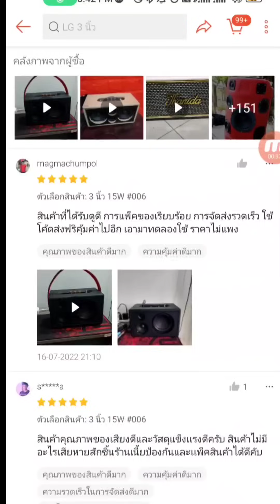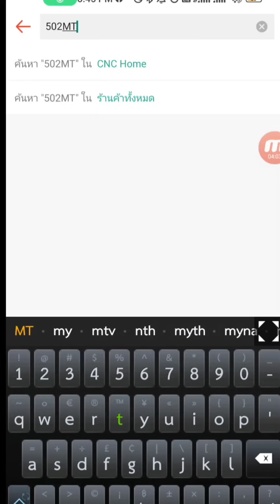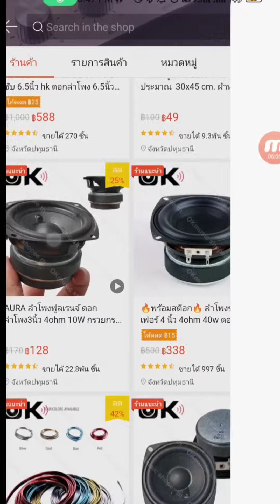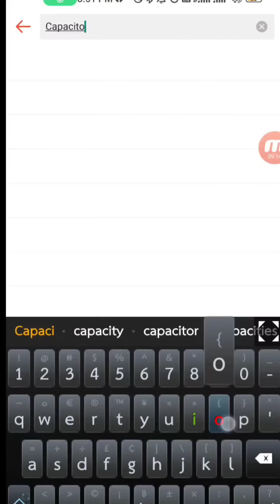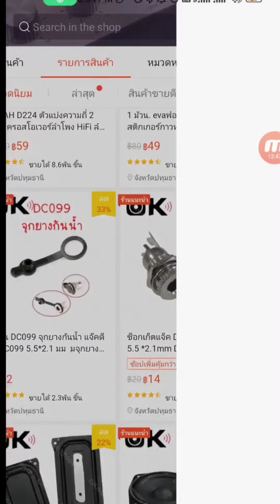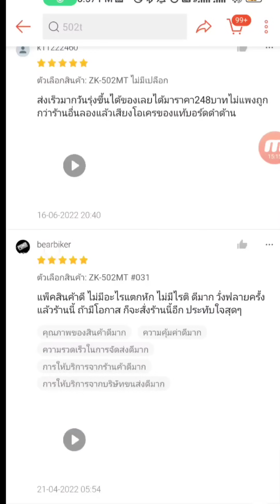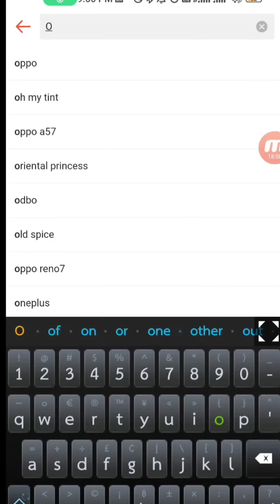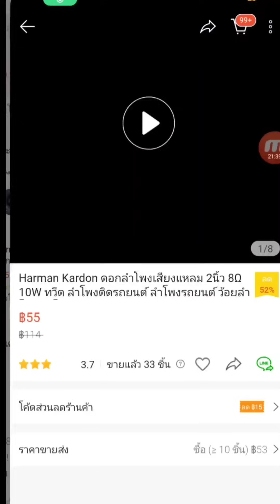วิธีเลือกซื้ออุปกรณ์ ลำโพง สำหรับนัก DIY ลำโพงบลูทูธ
กล่องสั่งจากนี้นะครับ

ลำโพงแหลม HK 2 นิ้ว

ตู้ลำโพง 3 นิ้ว ร้าน CNC Home